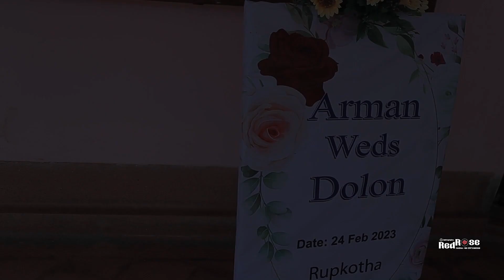Thoda Thoda Pyaar |Bangladeshi Wedding Video l ARMAN & DOLON l Cinematography Red Rose Khulna BD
সাশ্রয়ী প্যাকেজে কভারের জন্য যোগাযোগ করুন
ইভেন্ট বুকিং এর জন্য যোগাযোগ করুন
Cinematography Red Rose Khulna BD

N.B. For Hindu Wedding Bookings Pls Contact Before 1-2 Month

Bookings are open for Holud ,Wedding, Reception and Other Events
N.B. For Hindu Wedding Bookings Pls Contact Before 1-2 Months

Youtube: Cinematography Red Rose Khulna BD